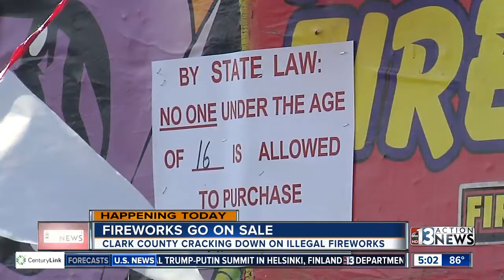Safe and Sane fireworks go on sale today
Fireworks go on sale across the Las Vegas valley today and Clark County is urging people to take a stand against illegal fireworks.